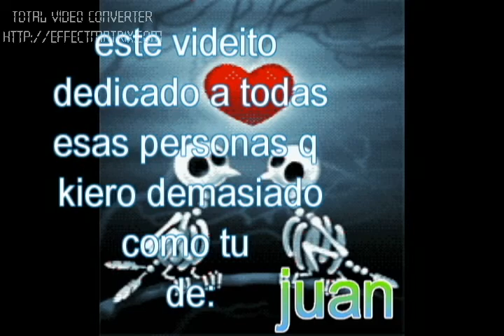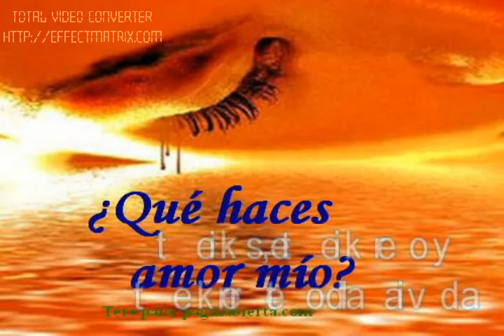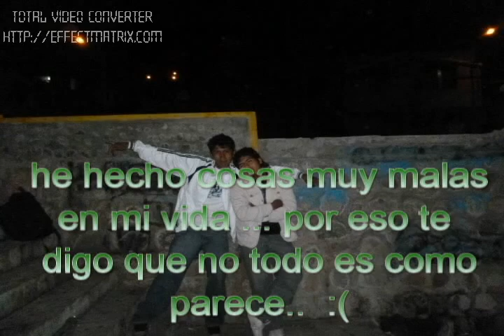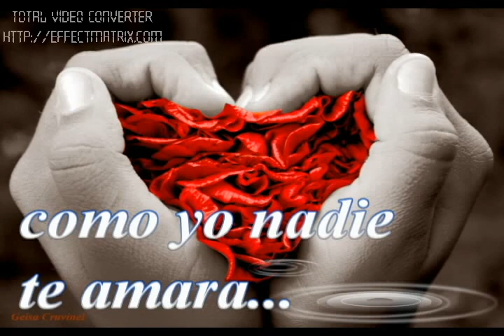como yo nadie te a amado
nadie te va amar como yo.. :)